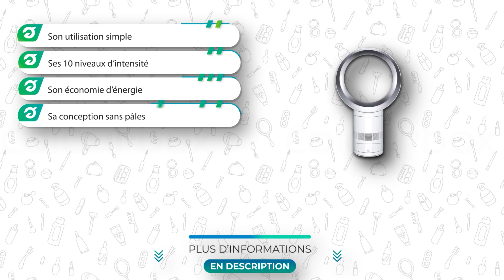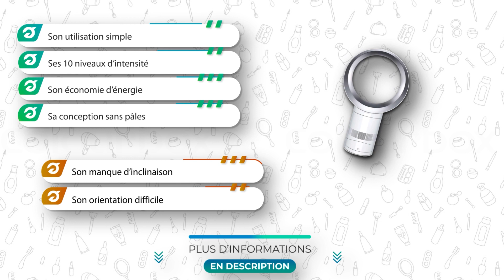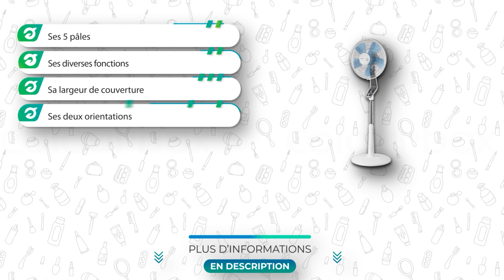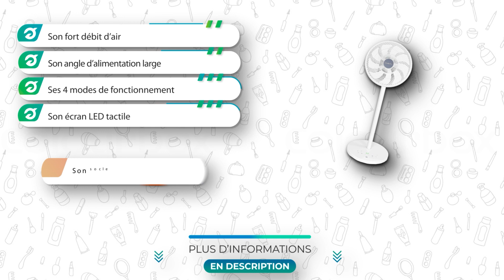⭐️ TOP 3 : VENTILATEUR SILENCIEUX 2023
Plus d'informations sur notre top 3 👇
🥇  Ventilateur Silencieux Dyson AM06
🥈 Ventilateur Silencieux Rowenta
🥉  Ventilateur Silencieux LeaderPro

💭Si vous êtes à la recherche, alors vous êtes sur la bonne vidéo !

👉 Sommaire de la vidéo :

00:00 Présentation des meilleurs Ventilateurs Silencieux
Le Ventilateur Silencieux Dyson AM06
Avis sur le Ventilateur Silencieux Rowenta
Ventilateur Silencieux LeaderPro : test